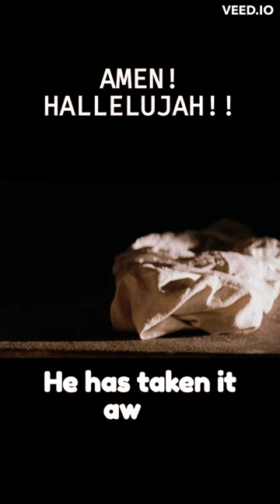All Because Of Jesus!!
the movie clip used in this video is taken from The Gospel of John Directed by Philip Saville.
the sound clip used in this video is taken from the song of Casting Crowns All Because of Jesus.